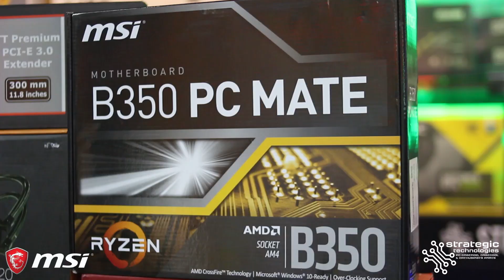BUILD LOG: Michael Medecillo Formanes | PUERTO PRINCESA, PALAWAN | MSI MAG Bunker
BUILD LOG: Michael Medecillo Formanes | PUERTO PRINCESA CITY, PALAWAN

AMD Ryzen 5 2600 Processor
MSI B350 PC Mate Motherboard
8GB Team Group DELTA RGB (4GB x 2) 2666Mhz DDR4 Memory BLACK FRAME
Team L3 EVO SSD 240GB
1TB Western Digital Blue Hard Drive
FSP Hydro 500W 80+ Bronze Flat Black Cables Power Supply
ID-Cooling Frostflow+ 120 All In One Liquid CPU Cooling
MSI MAG Bunker Tempered Glass Midtower Chassis
OMEGA NOVA 2 RGB (3 pack) RGB Ring LED Fans x 2 packs (Set to purple as requested by client)
MSI NVIDIA Geforce GTX 1060 Gaming X 6 GB Graphics
Thermaltake Premium 300mm PCIE Riser Cable for GPU

Strategic Technologies